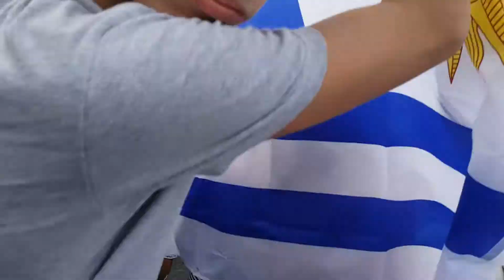Celebracion de Uruguay Toronto 2018